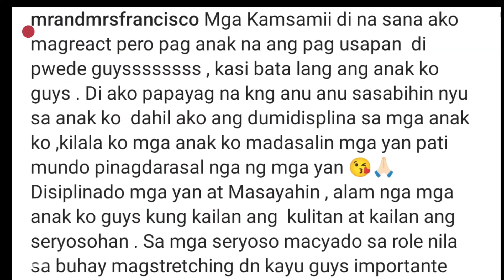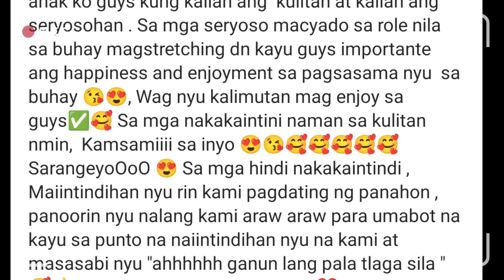Melai Cantiveros IPINAGTANGGOL ang PANGANAY na ANAK sa mga BASHERS